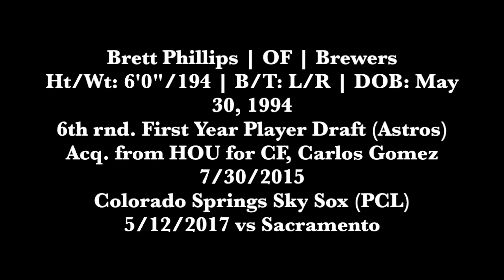Brett Phillips, OF, Brewers (05-12-2017) - Triple-A Colorado Springs, Pacific Coast League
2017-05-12, vs. Sacramento River Cats